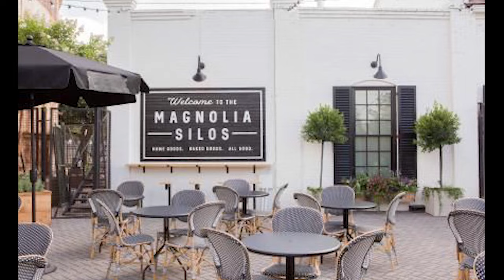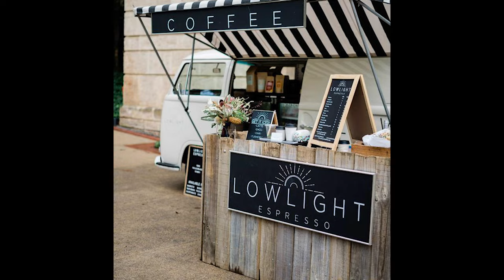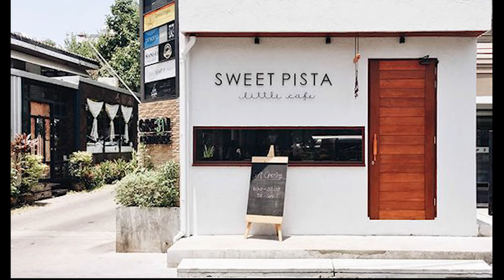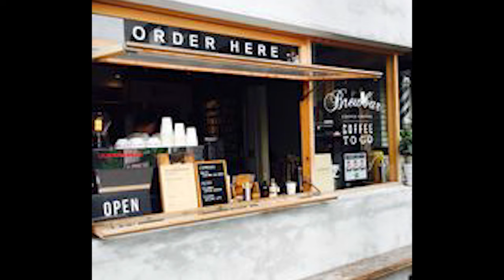SMALL BEAUTIFUL BUDGET COFFEE SHOP CONCEPT DESIGN #50